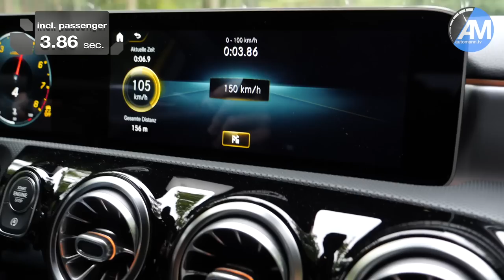Mercedes-AMG A45s | 0-280 km/h acceleration🏁 | by Automann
Our first real-life Autobahn acceleration / Race Start test with the all-new 2020 Mercedes-AMG A45s powered by R4 Turbo delivering 421hp & 500 Nm of torque through a 8-speed DCT (total weight: 1.580 kg). I was comparing this A45s to our Pre-WLTP RS3 but was not expecting the performance to be this close in comparison. But please watch yourself and tell me your thoughts? Please make sure to also follow all our stuff about this car on instagram!